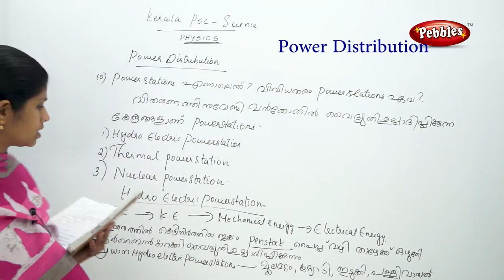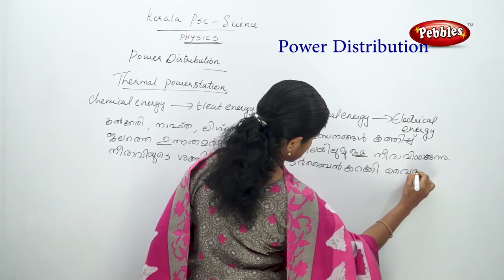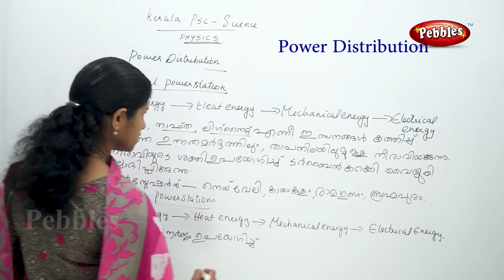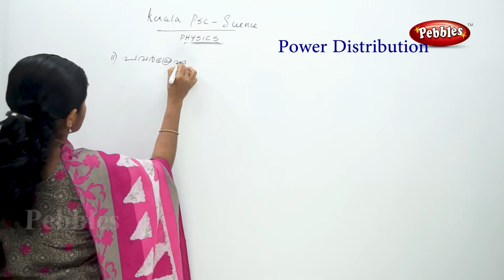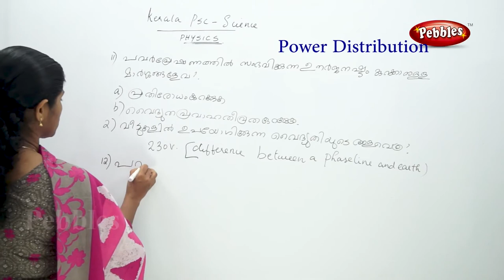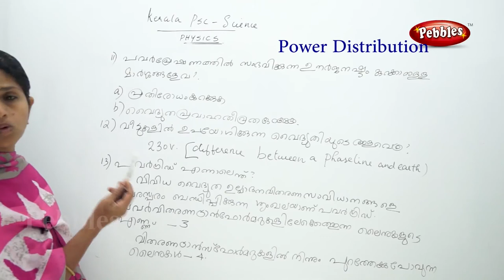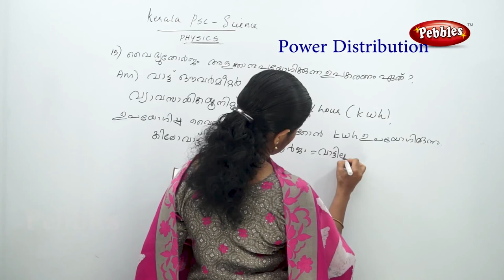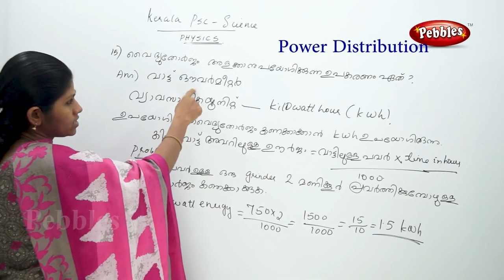Kerala PSC Physics ELECTRICITY ||PSC Questions From Electricity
PSC Questions From Electricity